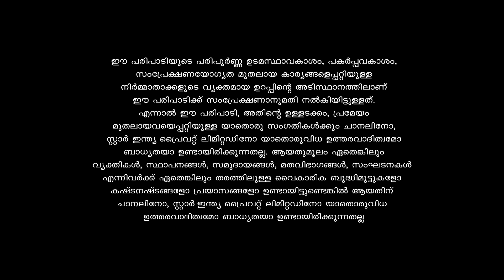LegacyEvents എന്റെ ഖൽബിലെ വെണ്ണിലാവു നീ നല്ല പാട്ടുകാരാ....